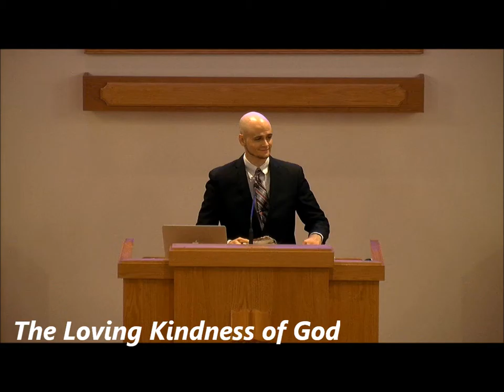The Loving Kindness of God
Adam Willingham preaching at the S Bumby church of Christ Orlando FL